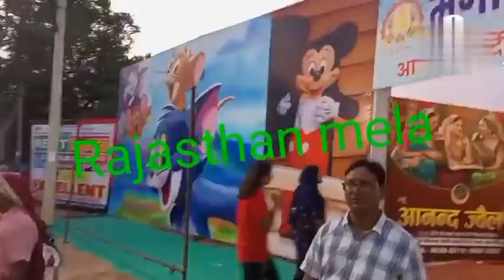Rajasthani mela || my first new vlog 2022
Rajasthani mela || my first new vlog

inthis video
     Rajasthan mela me ghumne giyatha is liya ek hogaya

good bless you to all.  lots of❤️
  emai